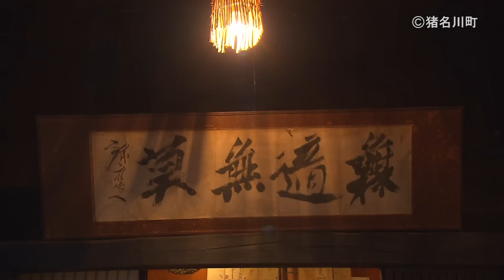おいしい猪名川町 猪名高リポート ぼたん鍋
今回のおいしい猪名川町は、猪名川高校の２人にリポーターをしていただきました。
初リポートのテーマはぼたん鍋！
映像では伝わりにくい味の紹介を彼女たちはどのように表現するのでしょうか？
若さあふれるフレッシュなリポートをご覧ください。

猪名川町動画サイト「きらっと☆いながわ」